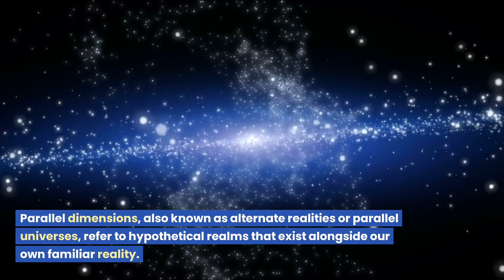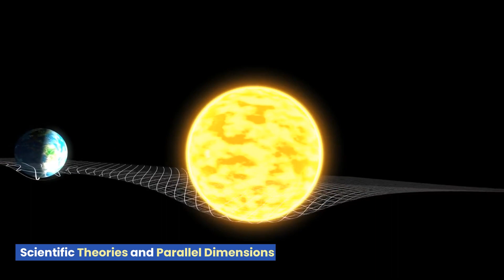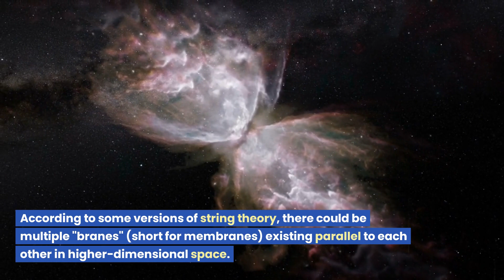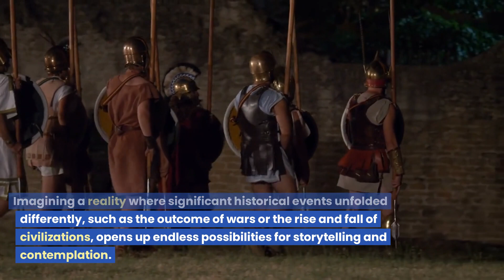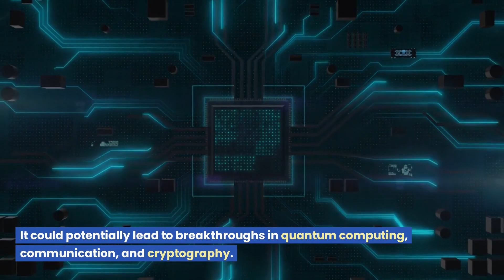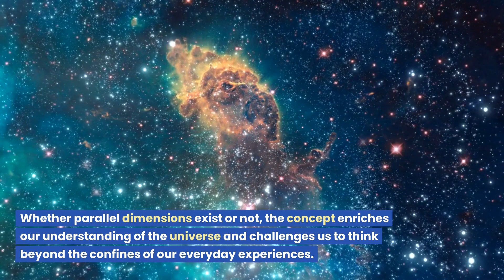The Science of Parallel Dimensions (Why You Should Care)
Parallel dimensions, also known as parallel universes, are hypothetical realms that exist alongside our own reality. They may have different physical laws, structures, and potentially support different forms of life. While their existence is speculative, scientific theories like string theory and the Many-Worlds Interpretation explore the concept. Parallel dimensions have implications for understanding the multiverse, alternate histories, quantum interactions, and raise profound philosophical questions. The search for evidence and their influence on art further captivate the imagination.